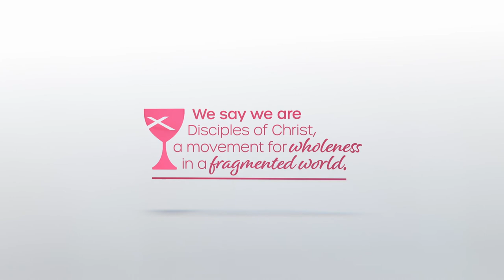A Thanksgiving and Advent message from the Office of General Minister and President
"So many good words to keep in our ears, as we walk through the Advent season there’s the visions of the prophets, there’s Mary’s Magnificat, the words of the angels that tell us we do not need to fear. " - Rev. Lee Hull Moses

Chief of Staff and Vice President Rev. Lee Hull Moses encourages us to keep "good words" foremost as we move into Advent.